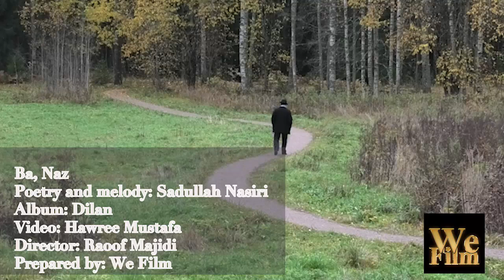جدیدترین اثر زیبای خواننده معروف ،سعدالله نسیری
TV program in Persian in Finland
به ناز، جدیدترین اثر سعدالله نسیری خواننده معروف و فعال کوردستان که تصویر برداری آن در شهر هلسینکی و توسط گروه فیلمبرداری (وی فیلم)به سرپرستی و کارگردانی  رئوف مجیدی انجام گردیده است و اثری خوب و ارزشمند را تقدیم علاقه مندان نموده است .این اثر دارای ویژگیهای هنری خوبی است و میتواند هر شنونده ایی را به شوق بیاورد و کاری از هنر و موسیقی کوردی و ایرانی را بشنود. سعدالله نسیری که توانایی ویژهایی در اجرای موسیقی در دستگاهها و ردیفها و ملودیهای ایرانی و کوردی را داراست  و بسیاری از صاحب نظران موسیقی او را در ردیف خوانندگان بزرگ کورد همچون حسن زیرک و ناصر رزازی و ...میدانند ،در این اثر ممتاز کوشیده تا استفاده دل نشینی را از سازهای سنتی و کوردی و همچنین ساز دیوان که خود نوازنده ان است و ساز نرم نای را با نوازندگی استاد اسماعیل مردانی و کمانچه استاد دیلان نسیری را به گوش شنونده برساند و همچنین  در این مسیر خدمات ویژه ایی به موسیقی نموده است
Be;naz, the latest work of the famous and active singer of Kurdistan, Saadullah Nasiri, which was filmed in Helsinki by the film crew (WeFilm) under the direction and direction of Raouf Majidi and has presented a good and valuable work to the enthusiasts. It has good artistic features and can delight any listener and hear something about Kurdish and Iranian art and music. Saadollah Nasiri, who has a special ability to perform music in Iranian and Kurdish instruments, rows and melodies, has tried in this excellent work to make pleasant use of traditional and Kurdish instruments, as well as the Divan instrument, which is the musician himself, and the soft Nay instrument with playing. Master Ismail Mardani and Kamancheh listen to Master Dylan Nasiri and also provide special services to music in this direction.
Be; naz, Kurdistanin kuuluisan ja aktiivisen laulajan Saadullah Nasirin viimeisin teos, jonka elokuvajoukko (WeFilm) filoi Helsingissä Raouf Majidin johdolla ja on esittänyt hyvää ja arvokasta teosta harrastajille . Siinä on hyvät taiteelliset piirteet ja se voi ilahduttaa mitä tahansa kuuntelijaa ja kuulla jotain kurdien ja Iranin taiteesta ja musiikista. Saadollah Nasiri, jolla on erityinen kyky soittaa musiikkia Iranin ja kurdien soittimilla, riveillä ja melodioilla, on yrittänyt tässä erinomaisessa työssä hyödyntää perinteisiä ja kurdien soittimia sekä Divan-soitinta, joka on itse muusikko. ja pehmeä Nay-instrumentti soittamalla. Mestari Ismail Mardani ja Kamancheh kuuntelevat mestari Dylan Nasiria ja tarjoavat myös erityispalveluita musiikkiin tähän suuntaan.